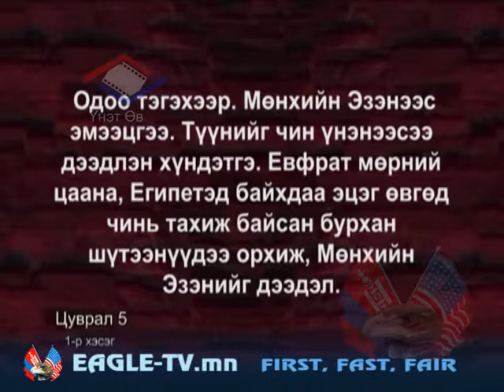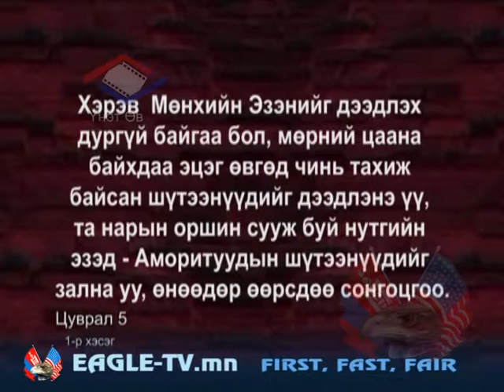Seremjtei baihiin uchir 5 - Turlegiig zogsoo 1-r heseg